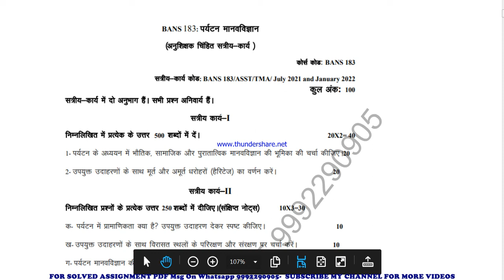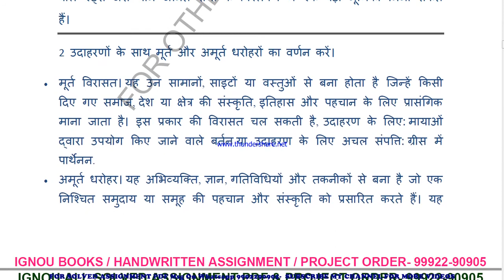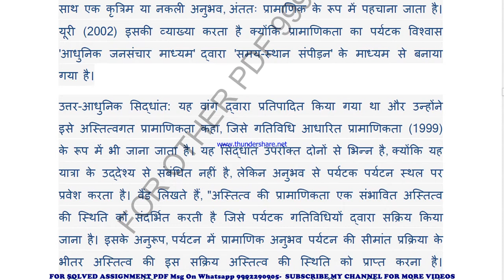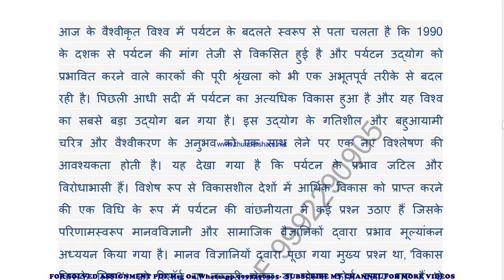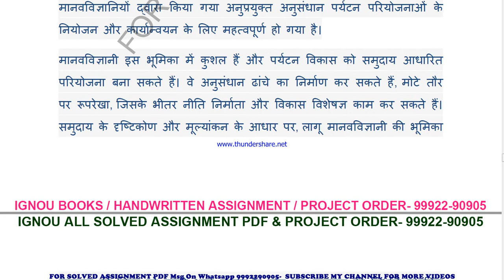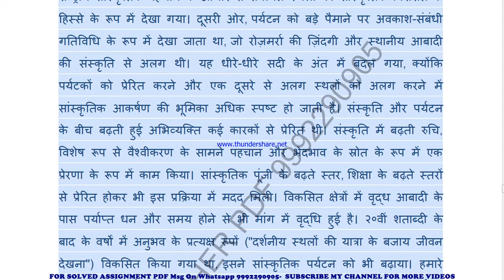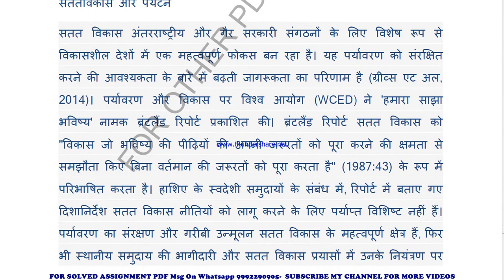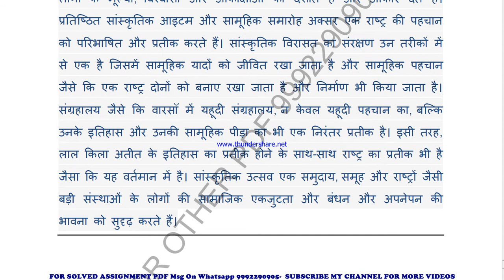BANS 183 in HINDI Solved Assignment 2021-22 PDF @20rs / IGNOU EXAM NOTES, Guides 40% Flat.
PRICE-
BA / BAG-20rs

BANS 183 solved assignment in HINDI 2021-22 ,
 BANS 183 solved assignment Free 2022,
BANS 183 in HINDI solved assignment 2022 / Handwritten assignment pdf 100rs / IGNOU EXAM NOTES 40%
exam How to study for IGNOU exam BANS 183 exam preparation preparation for IGNOU exams BANS 183 ignou BANS 183 exam preparation